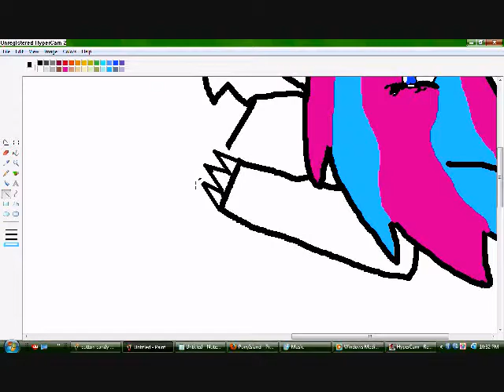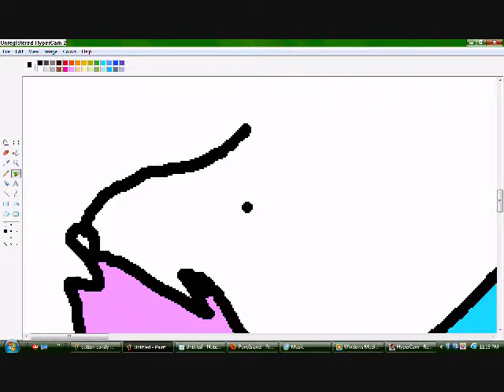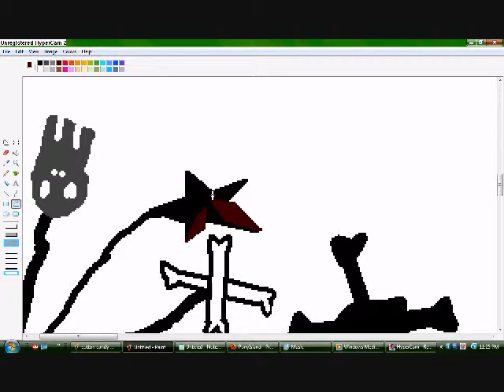speed paint - Sara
this is sara cotton candy's twin sister